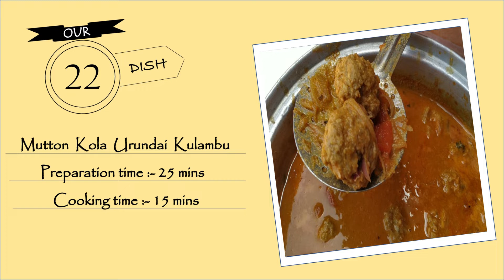Mutton Kola Urundai Kulambu | மட்டன் கோலா உருண்டை குழம்பு | Mutton Curry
Hiii all. I am very much excited in showing you all a special and unconventional curry, Mutton Kola Urundai Kulambu. It has an amazing taste and it looks dazzling. It has a superb spicy flavour which absolutely satisfies our taste buds. It goes very well with Rice, Dosa, Chappathi and what not ??
I feel that there is something unique in this recipe. Do try this recipe and explore the uniqueness !! Indulge in the joy of cooking !!!